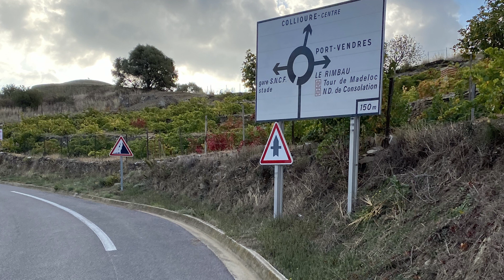Ziele und Neues wagen 👏🏻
Auf zu neuen Ufern 🎞

Seit Jahren fahre ich Fahrrad. Ich liebe mein gemütliches City-Bike, das ich primär als Transportmittel für meine Tochter und für kürzere Touren nutze.

eBikes waren für mich immer was für ältere Menschen. Das ist nichts für mich - nicht in meinem Alter. Das mache ich später mal. Dass es ein unglaubliches Sportgerät ist, kam mir nie in den Sinn, bis ich es dann mal ausprobiert habe.

Ohne meine „Maschine“ hätte ich die tolle Bergtour nicht geschafft. Ordentlich gekurbelt und geschwitzt habe ich trotzdem bis ich oben war. Das Naturerlebnis und der Ausblick waren dabei atemberaubend. Das hätte ich nicht gedacht.

Vielen meiner Kunden geht es mit Social Media und Videos zur Selbstvermarktung am Anfang ganz ähnlich. Kenne ich nicht, brauche ich nicht. Das Aha-Erlebnis kommt dann meist im Nachgang.

Es lohnt sich Glaubenssätze zu überwinden. Darum geht es. Offen für Neues zu sein, auch wenn das Unbekannte anfangs abschreckt. Nur so erreiche ich neue Ziele. Gerne helfe ich dabei.

Wann hast du zuletzt einen Glaubenssatz über Bord geworfen und was Neues probiert?